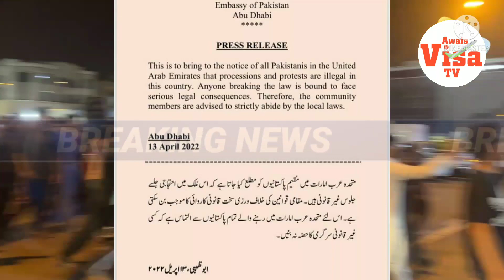14 April - UAE Dubai Govt. Warned Pakistani Expats Through Abu Dhabi Pakistan Embassy Latest News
14 April - UAE Dubai Govt. Warned Pakistani Expats Through Abu Dhabi Pakistan Embassy Latest News
Pakistani in dubai Protests in roads
Pakistani in uae Protests